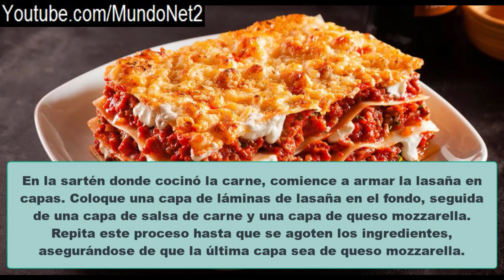Cómo Hacer Lazaña Sin Horno Fácil En Casa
Cómo Hacer Lazaña Sin Horno Fácil En Casa.  Recetas fáciles desde casa para novatos.

Ingredientes:

9-12 láminas de lasaña (puede usar lasaña pre-cocida o cocinar las láminas de acuerdo a las instrucciones del paquete)
500 gramos de carne molida (ternera, cerdo o una mezcla)
Una cebolla picada
2 dientes de ajo picados
800 gramos de tomate triturado o salsa de tomate
Una cucharadita de orégano
Una cucharadita de albahaca
2 tazas de queso mozzarella tajado
1/2 taza de queso parmesano rallado

Preparación:

Primero. En una sartén grande, caliente un poco de aceite de oliva a fuego medio. Agregue la cebolla y el ajo picados, y cocine hasta que estén dorados.

Segundo. Añada la carne molida y cocine hasta que esté bien dorada y cocida por completo. Asegúrese de romper la carne en pedazos pequeños con una cuchara de madera mientras cocina.

Tercero. Agregue el tomate triturado o la salsa de tomate a la sartén y mezcle bien. Luego, añada el orégano y la albahaca, y sazone con sal y pimienta al gusto. Cocine la salsa durante unos 10-15 minutos a fuego medio-bajo, revolviendo ocasionalmente.

Cuarto. Mientras tanto, cocine las láminas de lasaña de acuerdo a las instrucciones del paquete. Luego, escúrralas y reserve.

Quinto. En la sartén donde cocinó la carne, comience a armar la lasaña en capas. Coloque una capa de láminas de lasaña en el fondo, seguida de una capa de salsa de carne y una capa de queso mozzarella. Repita este proceso hasta que se agoten los ingredientes, asegurándose de que la última capa sea de queso mozzarella.

Sexto. Espolvoree queso parmesano rallado sobre la capa superior de queso mozzarella.

Séptimo. Cubra la sartén con una tapa y cocine a fuego bajo durante unos 20-25 minutos, o hasta que el queso esté derretido y burbujeante.

Octavo. Deje reposar durante unos minutos antes de servir, para que la lasaña se asiente. Luego, sirva y disfrute.